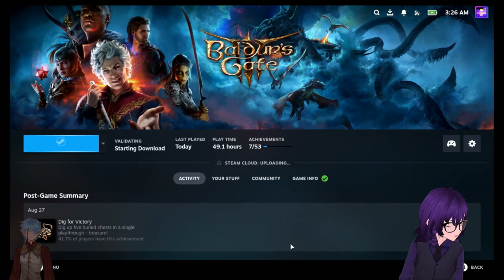Baldur's Gate 3 (Merylwen MP 2) | ( 8/30/2023 )